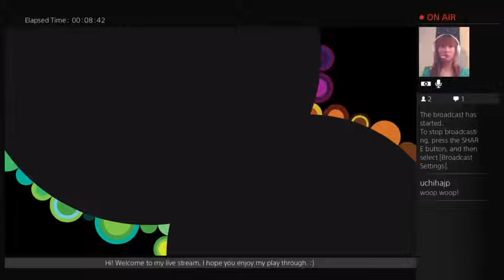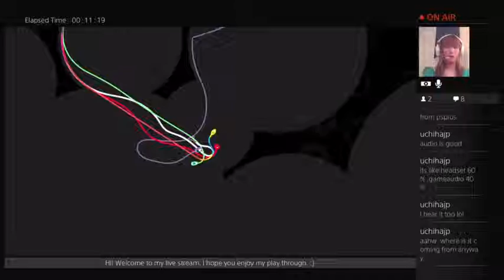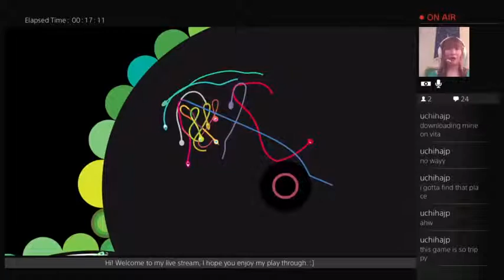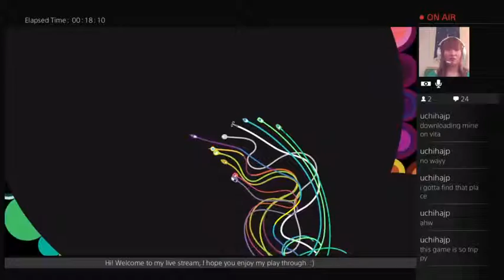Let's Play! - Hohokum (PS4) Testing my new headset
Weirdest game ever.